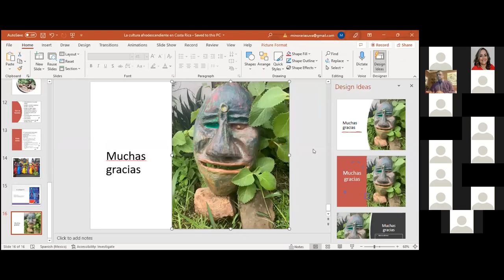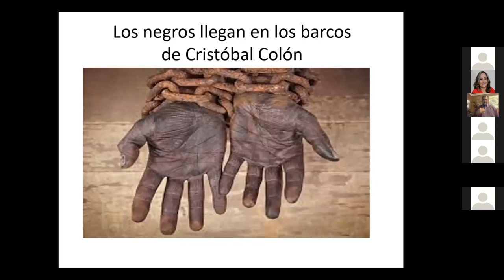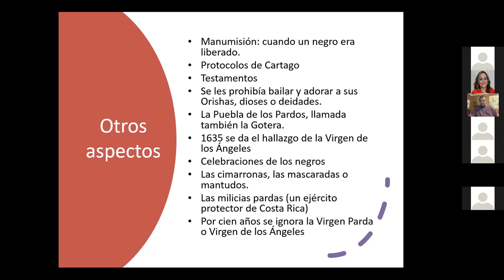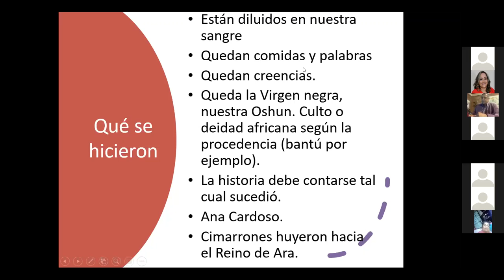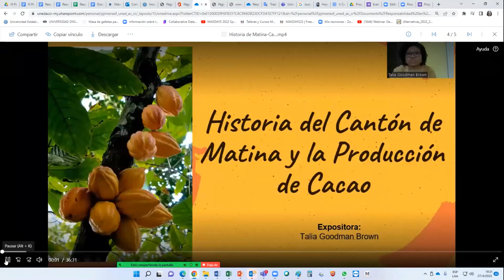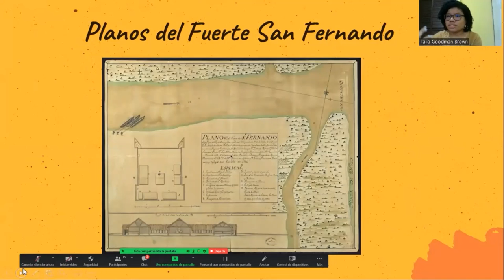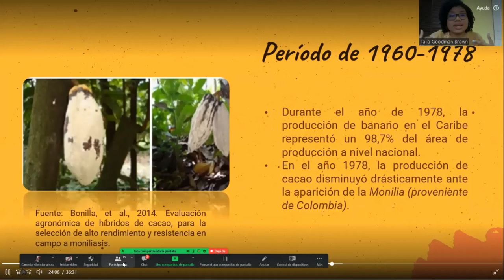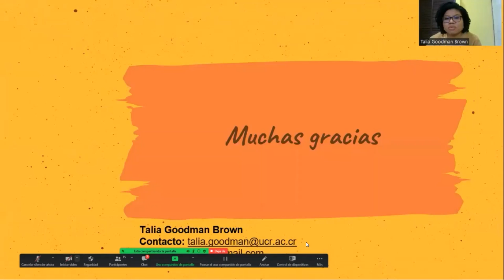Historia de Matina Version Editada